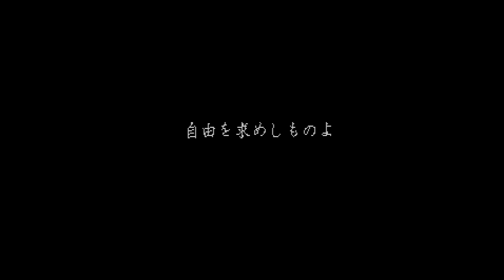Willy Wombat -gameplay- Sega Saturn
Nice little platform game from the makers of the Wonderboy series with some nice 3D graphics